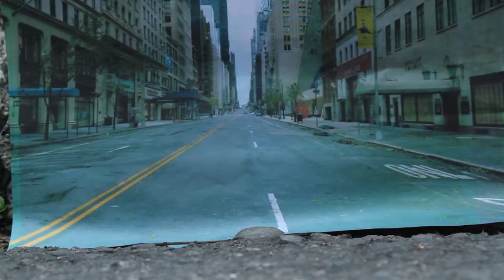Reseña - Tortugas ninja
Está bien nostálgico el equipo de cosas locas, y se puso a la tarea de hacerle una reseña a una serie animada que todos vimos en la infancia.